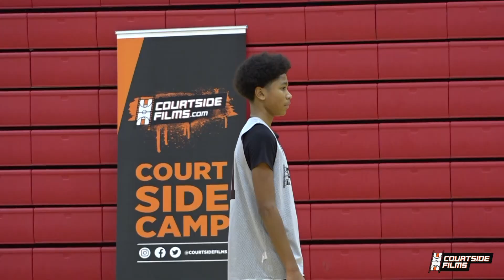2022 Guard Don Don Ferguson Highlights From The Courtside Films Fall Camp!